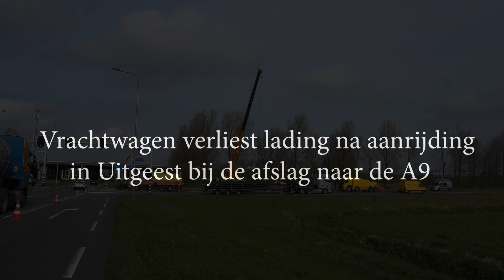Uitgeest: Vrachtwagen verliest laden bij ongeval, niemand gewond.